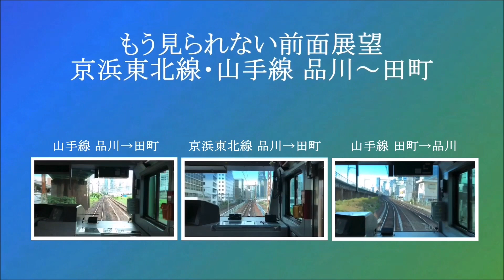【もう見られない前面展望】京浜東北線・山手線 品川～田町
2020年高輪ゲートウェイ駅開業に伴う線路切換工事により、2019年11月15日限りで見られなくなった、京浜東北線大宮方面と山手線の品川～田町間前面展望。なお、同区間の京浜東北線横浜方面については2018年6月に切り替え済み。
【撮影日】
京浜東北線 品川→田町：2019年5月3日
山手線 品川→田町：2019年2月24日
山手線 田町→品川：2019年6月9日

当チャンネルでは鉄道に関する動画を毎日１本以上アップしています。

映像をご利用いただけると嬉しいです。ご検討いただける場合は、下記の概要を参照していただければ幸いです。